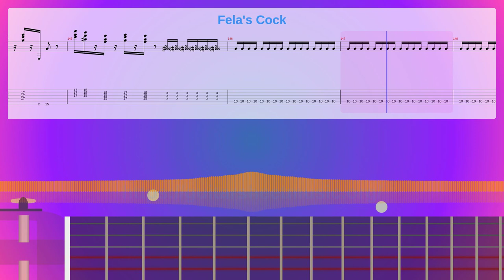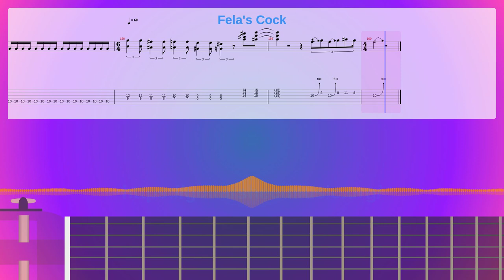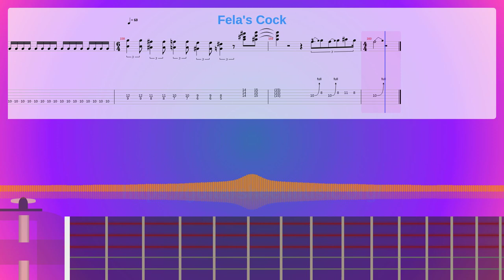Fela's Cock Sheet Music Free, Synthesia Piano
Album: Blood Sugar Sex Magik
Instruments: Electric Guitar (clean),Electric Bass (finger)
Parts: 4
Measures : 160
Tempo: 120